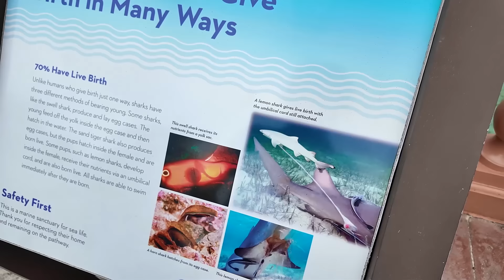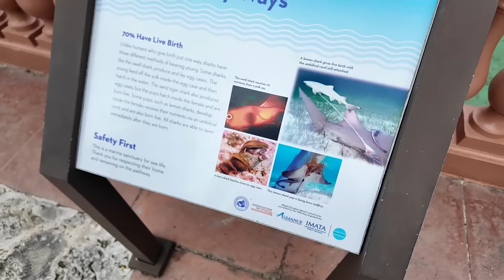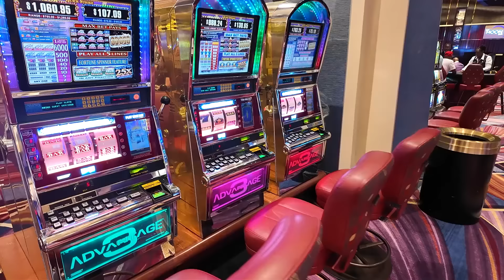M-am INFILTRAT în PARADISUL BOGAȚILOR! Cum TRĂIESC cei cu BANI pe PARADISE ISLAND din BAHAMAS?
Un nou Vlog, sper eu, interesant la care sunteti invitati sa va uitati, sa apreciati cu un Like si sa va abonati!